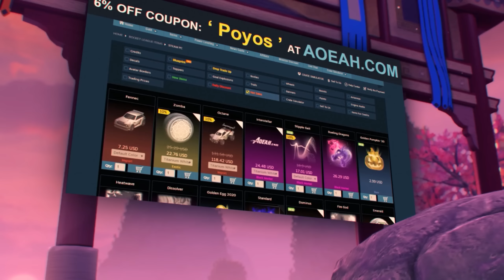Comment faire le FeteLix Jump ? 🤔 | NOUVELLE MÉCANIQUE ! | Tutoriel Rocket League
Aujourd'hui je vous apprends à faire le FeteLix jump qui est une nouvelle mécanique découverte récemment par le joueur Japonais FeteLix !
Cette mécanique vous permet de vous décoller du mur et de garder votre saut à l'infini, j'espère que ça vous plaira ! 👀

🔧 Mes Paramètres 🔧

► Caméra : 110 / 250 / 70 / -8 / 0,50 / 10
► Deadzones : 1.07 / 1.50 / 0.24 / 0.38 - Square